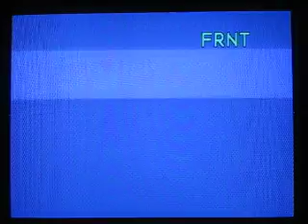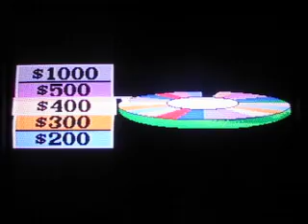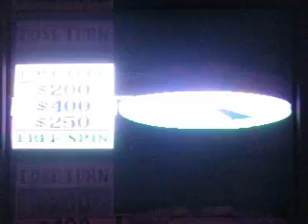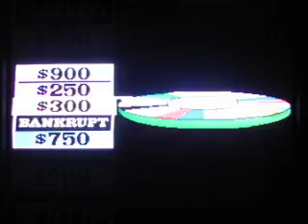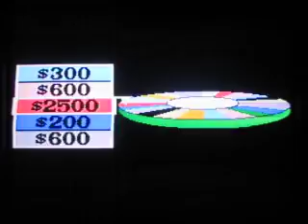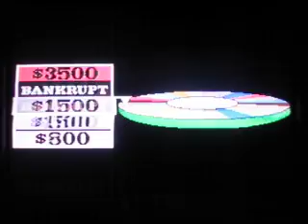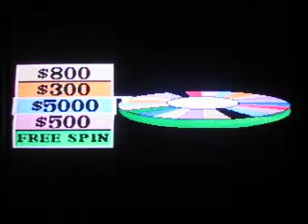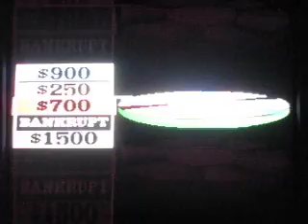Wheel Of Fortune Deluxe Edition for the SNES (Aubrey Scott's 3 Day Birthday Special-Day 2)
Hey Everybody!
Time for the second day of my 3 Day Birthday Special for my good friend; Aubrey Scott!
So far in the special, I have racked up a total of $17,160, and I shall add to it right now with the next game in the special; which is "Wheel Of Fortune Deluxe Edition" for the SNES!

Note: I was away yesterday, so that's why this is a day late; sincerest apologies for the delay.